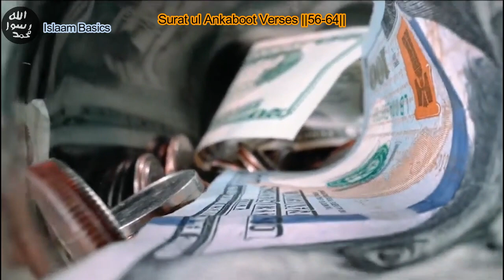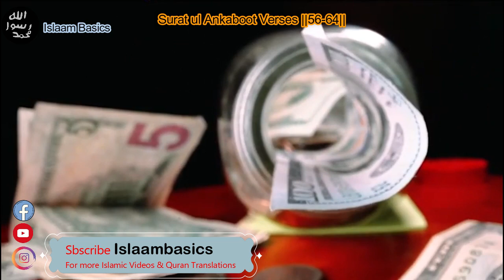Surat ul Ankaboot Verses ||56-64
Visit below link for full surah